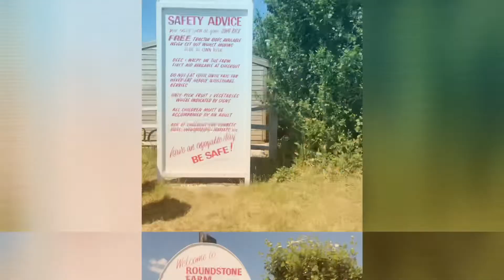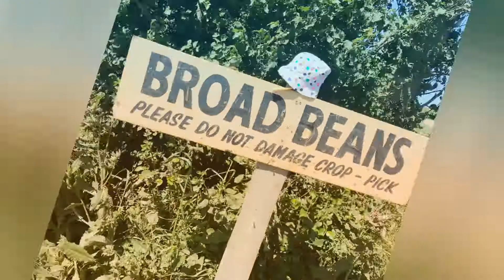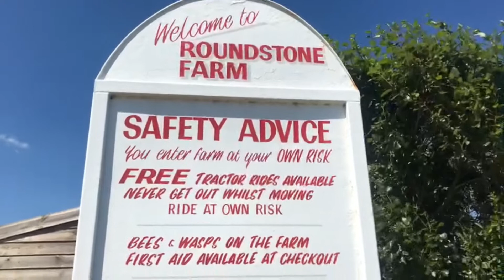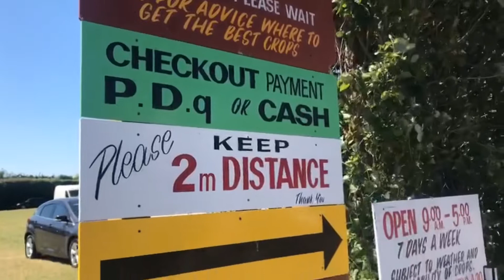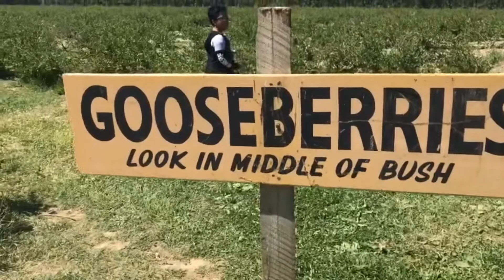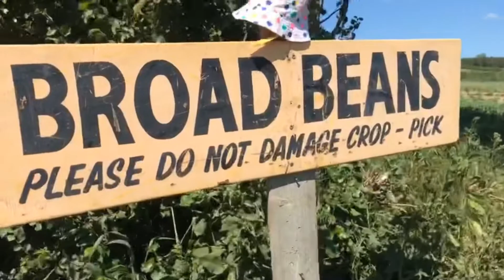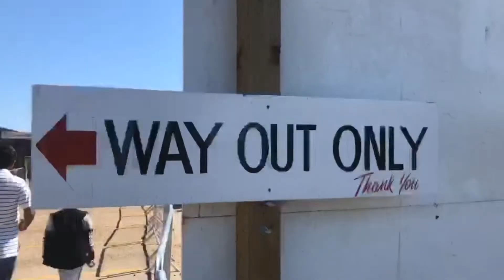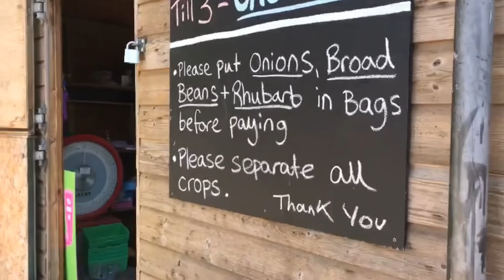It’s a hot Sunday in the farm!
Picking farm at roundstone Littlehampton 31/5/20